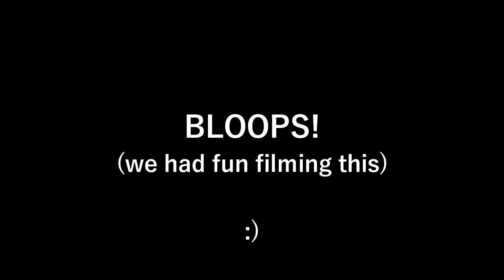JOY TO THE WORLD ACAPELLA COVER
The Ward family choir! We actually do love each other. Merry Christmas, guys